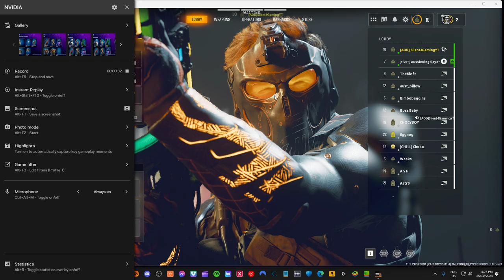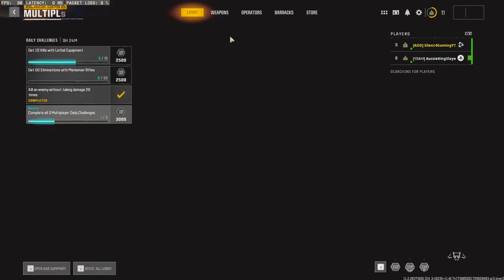Call of Duty Black Ops 6 Gameplay